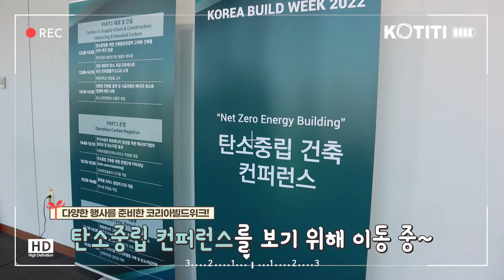[V-log] 코리아빌드위크! KOTITI시험연구원이 방문 해봤음~❗️ 현장 분위기 알려드려요💖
안녕하세요! 국제공인시험기관 KOTITI시험연구원입니다^^
소비자의 권익과 안전을 확보하는 기관 역할에 앞장서겠습니다.

KOTITI시험연구원에서 코리아빌드위크에 방사선 물질 분석 서비스를 홍보하기 위해 참석해 보았는데요.
코리아빌드위크에서 건축설비, 건축기술, 장비 등을 전시와 탄소중립 건축 컨퍼런스 등 다양한 이슈를 주제로 한 강의도 진행되었습니다.

코리아빌드위크에 참석하지 못하셔서 흐름이 궁금하신 분들은 영상으로 현장감 느껴보세요!💨💨